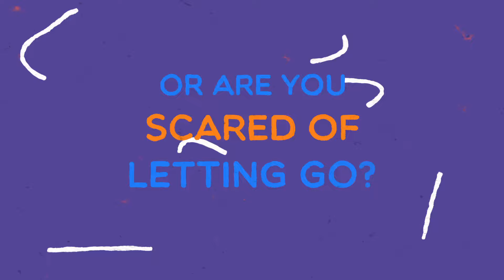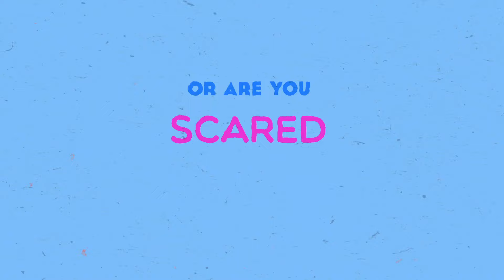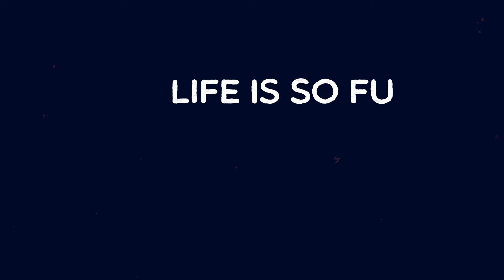Berita - Surprises (Lyric Video)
Surprises is an inspiring song that is motivating and uplifting, sure to brighten up anyone’s day. As BERITA so beautifully sings ‘How dare you think your dreams are too far-fetched’, reinstating to her fans that nothing is out of reach and life is full of Surprises.
This is a single off of her upcoming self-titled album "BERITA".